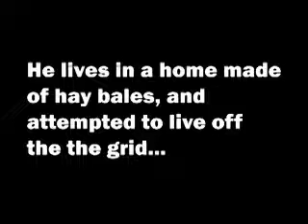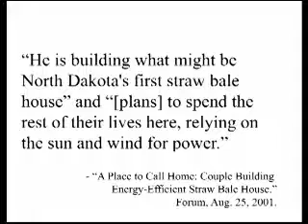The Real Brad Crabtree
An ad targeting Democrat Public Service Commission candidate Brad Crabtree produced by the Brighter Future PAC.